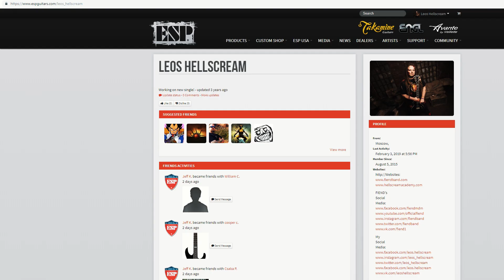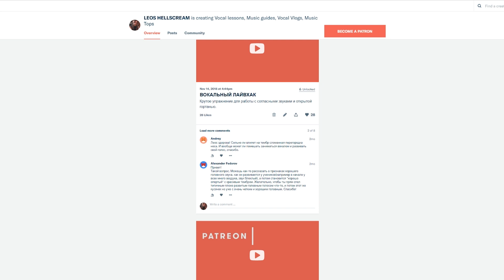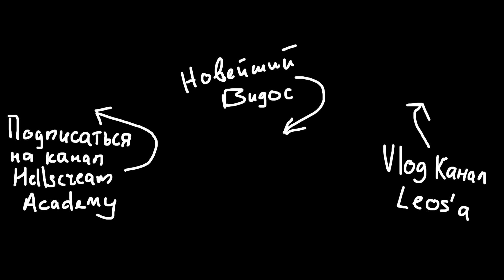Почему Oliver Sykes сорвал голос? ТОП ошибок и проблем ушами преподавателя по вокалу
*** Концерт Leo Moracchioli

В сети появилась новость о том, что BringMeTheHorizon отменяют оставшуюся часть своего тура по Америке в связи с тем, что OliverSykes повредил связки.
Посмотрим последние лайвы Сайкса и проанализируем, что стало причиной потери голоса. Это может случиться с каждым, поэтому я дам советы, как не доводить свой голос до такого состояния. Поговорим об опасных вокальных техниках и к чему они приводят.